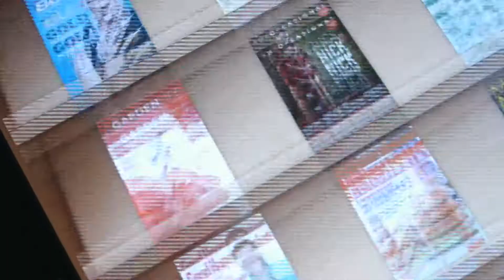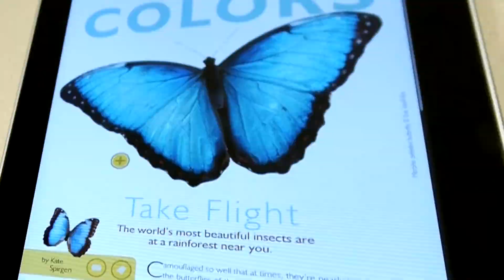A Garden Life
This new tablet-based magazine covers gardening, nutrition, outdoor travel and adventure, sustainability and community involvement. Check it out today to see what the buzz is all about!